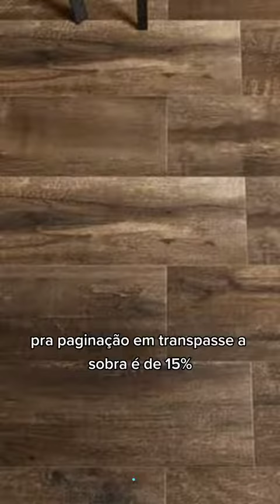COMEÇOU A CONSTRUÇÃO? SAIBA A QUANTIDADE EXATA DE PISO E REVESTIMENTO QUE VAI NA SUA OBRA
Quer saber a quantidade exata de pisos e revestimento que vai utilizar na sua obra?

Então se liga na dica.

Quer economizar ainda mais na sua construção? Então, clique no link abaixo e conheça o MÉTODO DOMINE SUA OBRA:

Faça o download gratuito do Checklist Domine Sua Obra. Ele foi desenvolvido para ajudar qualquer pessoa que pretenda construir ou reformar, e precisa de um ajudinha com a organização de cada etapa, desde o planejamento inicial com a escolha do terreno até a finalização da obra. Clique no link abaixo para fazer o download gratuitamente:

Confira também outros vídeos que vão te ajudar a dominar a sua obra:

Conheça os 11 erros de construção graves que te fazem perder muito dinheiro na construção da sua casa e economize um belo dinheiro:

Descubra como economizar um bom dinheiro durante sua construção através dessas 10 dicas de construção de casas modernas para economizar muito na obra:

Agora, quer economizar ainda mais na construção da sua casa com dicas simples e rápidas de aplicar? Então confira também todas as dicas para construir gastando pouco, que eu deixei nesse link abaixo:

Quer saber quanto custa construir uma casa moderna com 3 quartos nos dias de hoje? Confira o vídeo abaixo:

Decoração fora de moda em 2023: tudo o que você precisa saber para acertar na decoração da sua casa:

Conheça todas as etapas de uma obra residencial para não errar na hora de construir: